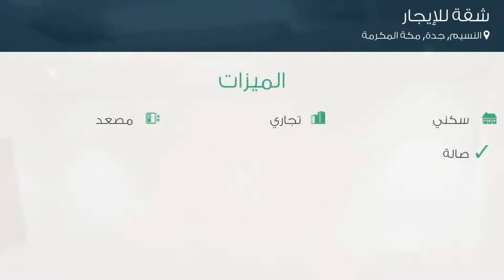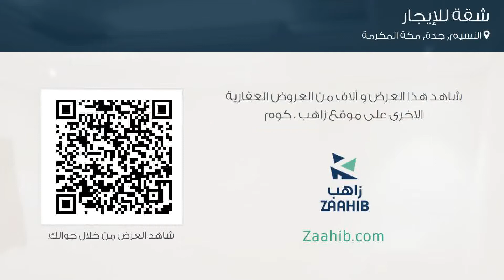شقة للإيجار في شارع إياس بن اوس, حي النسيم, مدينة جدة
تفاصيل العرض:-

رقم: 3836827

ميزات:-

3 الغرف, 2 غرف أخرى, 2 عدد دورات المياه, 1 سعة مرآب السيارات, 3 رقم الدور, 2010 سنة البناء, سكني, تجاري, مصعد, صالة